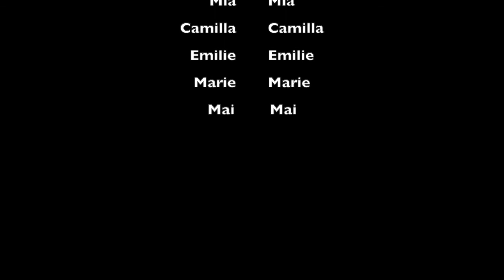Ulven kommer - Kortfilm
Verdens bedste kortfilm - troede hun

Lavet af Katten, Malena, Helena, Sofie, Camilla, Emilie, Mai,  Marie og Mia